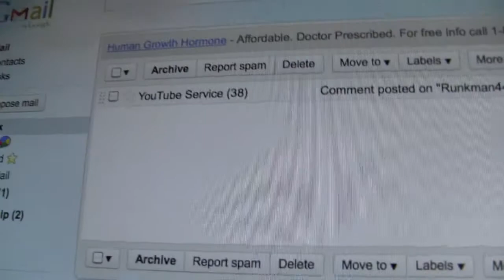Runkman44's HCG Diet Day 46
I finished my finals and my Mom comes to visit! What a good day! :-)